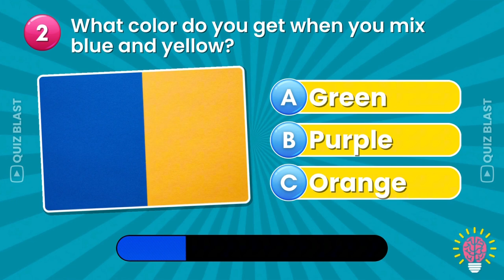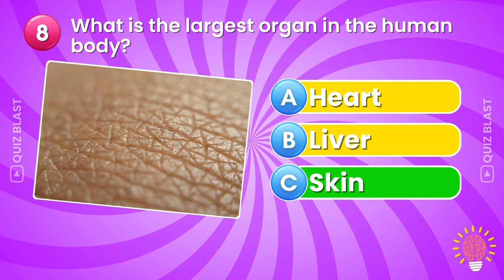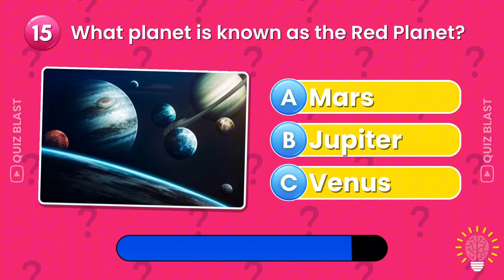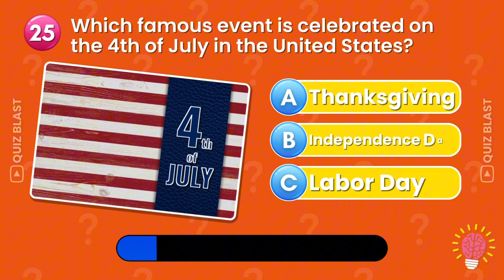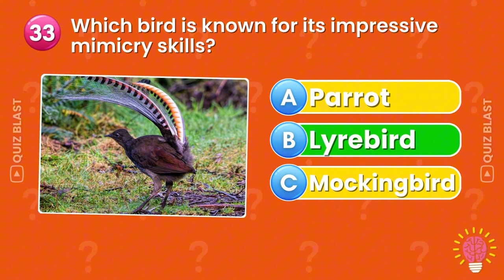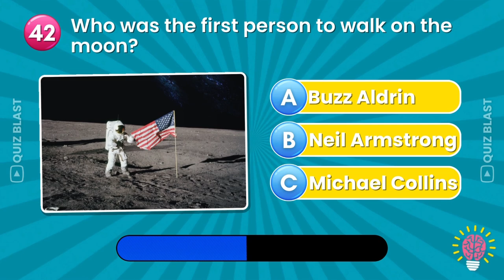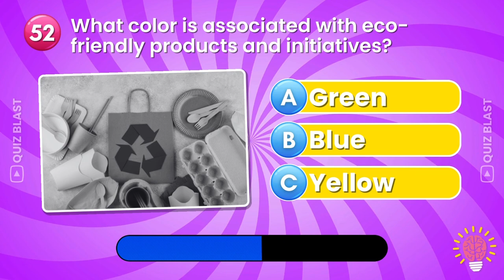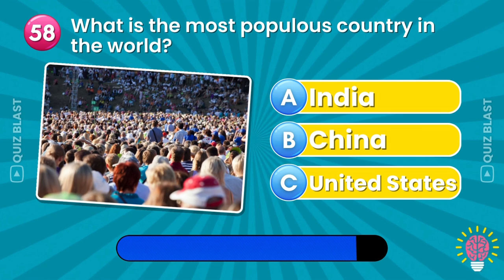How Good is Your General Knowledge? General Knowledge Quiz🧠🌏 59 Challenging Questions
Ready to test your general knowledge? Dive into our latest quiz video packed with 59 exciting and innovative questions! From politics and colors to sports, movies, science, and more, we've got a bit of everything to challenge your brain and keep you entertained.

Can you ace this quiz? Let's find out! Don't forget to play along and keep track of your score.